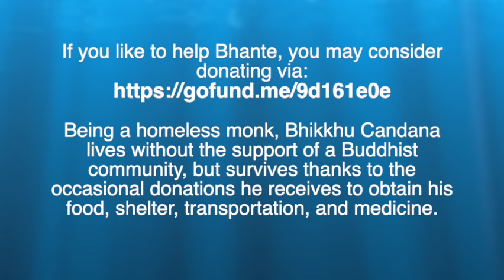The Liberating Power of Kamma (April 5th, 2024).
NOTE: If you like to support Bhante, you may consider donating

(Being a homeless monk, Bhikkhu Candana lives without the support of a Buddhist community, but survives thanks to the occasional donations he receives to obtain his food, shelter, transportation and medicine).